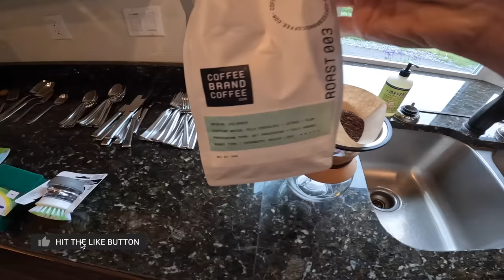FURNITURE SHOPPING in ALASKA for an ENTIRE HOUSE | COSTCO Haul | ALASKA LIVING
Join the Bags Packed Family as we embark on an epic Alaskan furniture shopping adventure! Starting with our fave bakery 🍩 in Anchorage, we'll pick up a U-Haul 🚚 and head to a big furniture store to tackle those empty rooms. Next stop, Costco for supplies 🛒, and Lowe's for finishing touches 🛠️. And the grand finale: revealing the total price of our Alaska furniture haul! 💰📦

Level 1: 👍 Like
Level 5: 🤝 Become a community member!

ABOUT US
Meet the Bags Packed Family: Jonathan and Kelly, along with our three adventurous children. Nine years ago, we embarked on an incredible journey, leaving our home in Alaska, USA, behind to explore the world. As teachers, we were fortunate to find amazing opportunities in Chennai, India, where we spent two enriching years. Seeking new experiences, we then made our way to the United Arab Emirates.

Just as we were settling into our UAE life, the pandemic struck, but it didn't dampen our spirits. Instead, we saw it as an opportunity for another chapter in our journey. We moved to Indonesia, where we currently hold teaching jobs, and it has been a time of learning, growth, and connection.

As a family, we thrive on traveling and embracing the unknown. Adventures are our way of life, and through our experiences, we aim to inspire our children to be confident in meeting new people, trying diverse cuisines, and immersing themselves in different languages and cultures.

Our vlogs capture our exciting escapades, and we hope they'll ignite your passion for travel and exploration too! Join us on this thrilling ride as we discover new places, forge unforgettable memories, and create a legacy of wanderlust for our children and all those who follow our journey. Let our travels inspire you to embark on your adventures and discover the beauty and diversity the world has to offer!

0:00 Good Morning
1:57 Why We Bought the House
6:03 Our Favorites Bakery in Alaska
8:00 U-Haul
8:34 Furniture Store
10:08 Costco Haul
15:31 Hardware Store
17:56 Total Price